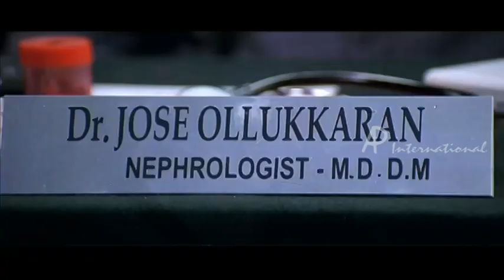Loud Speaker Malayalam Movie | Mammootty | Comes to New Flat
Loudspeaker

Direction: Jayaraj
Star cast: Mammootty, Sasikumar, Gracy Singh, Cochin Haneefa, Salim Kumar

Mammootty arrives in city as a kidney donor to an aged wealthy man, Sasikumar who had returned from the U.S. As the date of surgery is not fixed he stays in a posh flat with Sasikumar. Mammootty is a pure hearted villager who expresses his emotions aloud. He is so fond of his deceased father that he always talks about his father's adventures. He gets along with the neighbors with his innocent behaviour. With his funny character soon he becomes the right hand to Sasikumar. Gracy Singh, a nurse, is their neighbour. After the transplant Mammootty leaves, as asked by the doctor and relatives, but Sasikumar yearns to see him. Whether they meet each other or not is the climax.